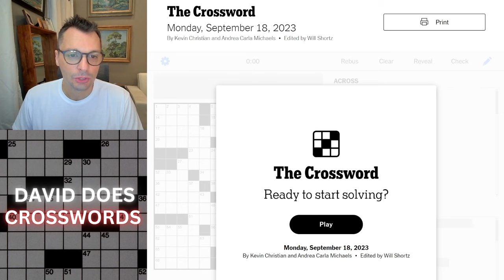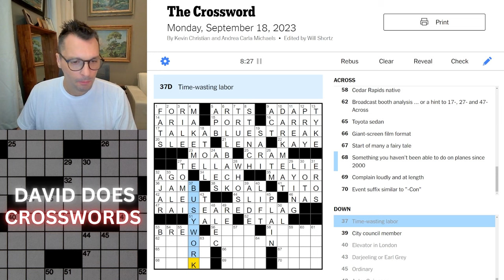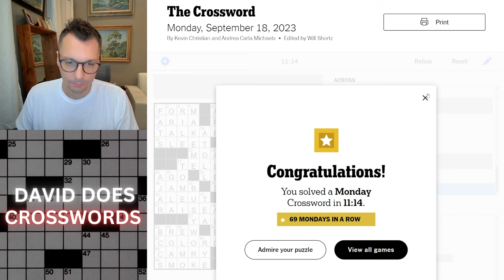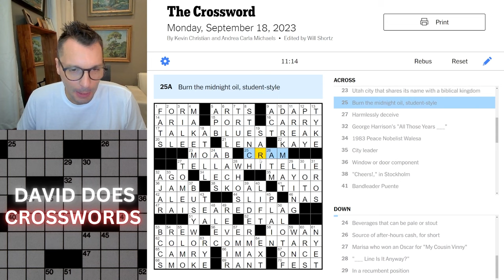Monday New York Times Crossword puzzle.